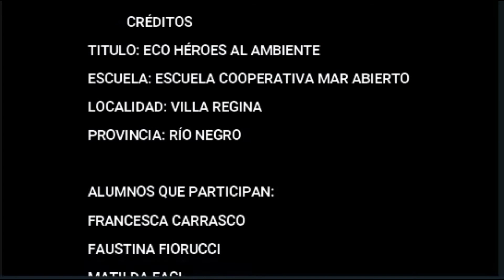Eco héroes al ambiente - Escuela Cooperativa Mar Abierto - Literatura